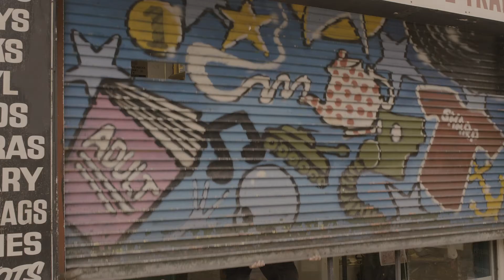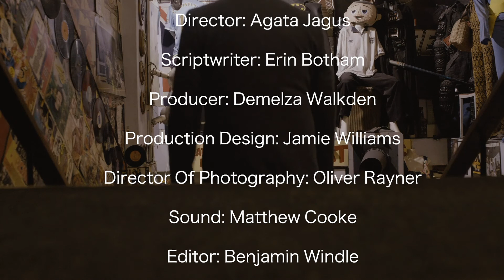Antique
A short film directed by: Agata Jagus
Produced by: Demelza Walkden
Scriptwriter: Erin Botham
Director of Photography: Oliver Rayner
Production Design: Jamie Williams
Sound Design: Matthew Cooke
Editor: Benjamin Windle